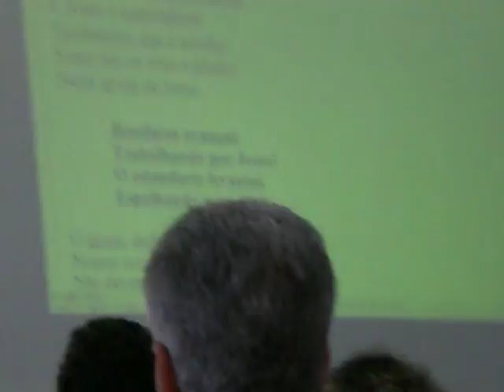Pastor Rubens Domingos - walnut Street Baptist Church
Louvor